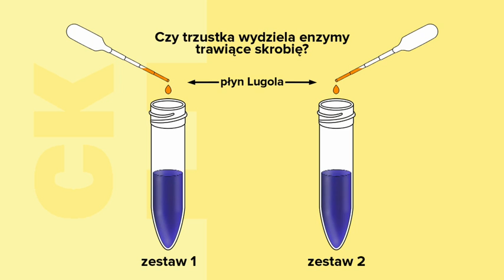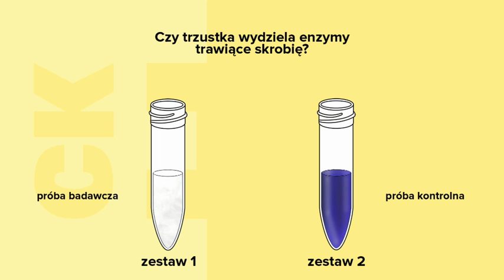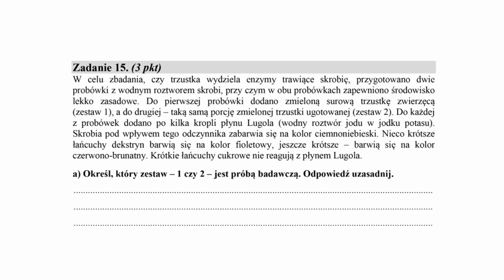Jak rozróżnić próbę badawczą od kontrolnej?